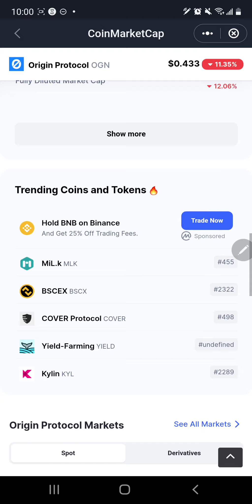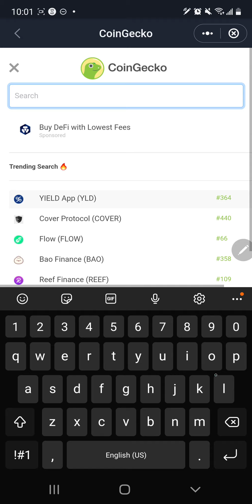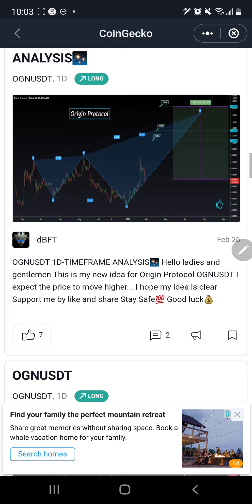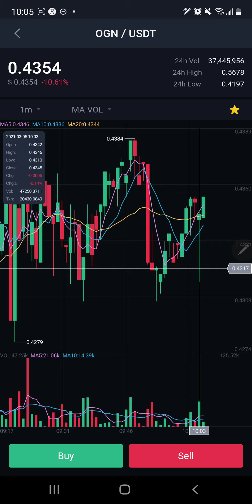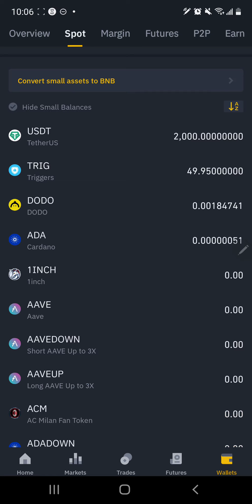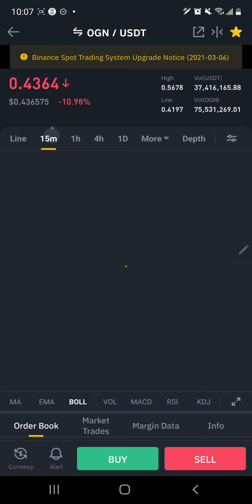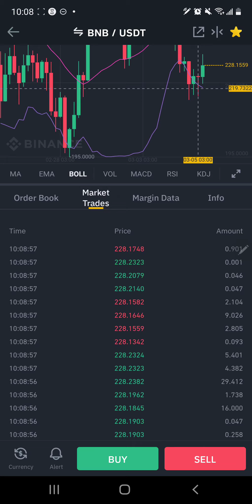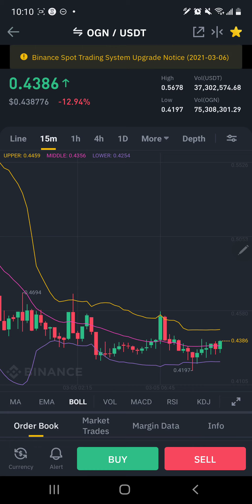💎 Researching Origin Protocol $OGN 💎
💎 Join Our Crypto Adventures 😎

This is a personal Challenge to see how long it will take to double $2,000 using only Crypto Trading.

To kick off the Crypto Adventures, watch Dear Daniel Double Up from $2k to $4k.

Due to the Complexity, Volatility and Uncertainty of how the Crypto Markets will swing, we are going to leave the time frame for this Challenge open ended!

PLEASE DO YOUR OWN RESEARCH. Dear Daniel would like to encourage everyone watching to complete due diligence into every Crypto Project, Token, Coin, et al. before investing anything.

✌ Note: I’m NOT a certified financial planner/advisor, NOR a certified financial analyst, NOR an economist NOR a CPA, NOR an accountant, NOR a lawyer. These videos were made for informational and entertainment purposes ONLY and does NOT constitute financial, accounting, or legal advice.